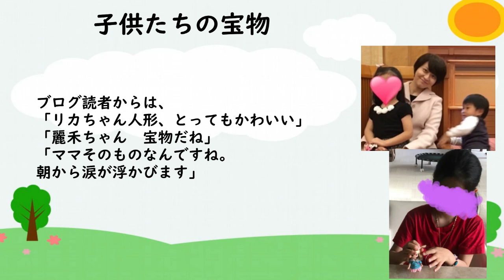【海老蔵】妻・小林麻央さんから子ども達へのプレゼント 「ママそのものなんですね。朝から涙が浮かびます」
2020年6月3日にアメブロを更新。
妻・小林麻央さんから子ども達への
プレゼントを紹介した。

「朝の大切な時間」
というタイトルで
ブログを更新。

人形を眺めている
娘・麗禾ちゃんの姿を紹介、
「このリカちゃん人形は
麻央が麗禾にあげたものです」

「朝の時間に眺めてます」と、
麗禾ちゃんの日課であることを
明かした。
息子・勸玄くんについても

「ママからのプレゼント
探しに行きましたー」
「私と麗禾はしばし放置。お話時間です」
とつづった。

「リカちゃん人形、とってもかわいい」
「麗禾ちゃん　宝物だね」
「ママそのものなんですね。
朝から涙が浮かびます」

「かんげん君　探しに行ったのね！」

３人の活動を心温かい気持ちで応援し、